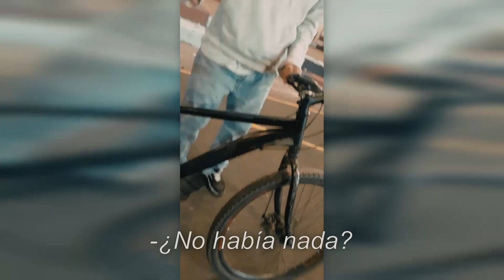Con Cámara Oculta Descubrimos El Oscuro Negocio En Los Colegios de Bogotá 2022 - Testigo Directo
Generar un buen ambiente escolar en las aulas de clase debe ser una de las principales preocupaciones de las instituciones educativas, pues es de vital importancia para el aprendizaje de los estudiantes. Salones en buen estado, mejoramiento de propuestas educativas y didácticas, la correcta utilización de la tecnología en estos centros de estudio, espacios de socialización y de mediación escolar, son algunos de los aspectos trascendentales para un buen ambiente escolar, según expertos. Pero lo que sucede en los Colegios de Bogotá es algo que preocupa por esto...